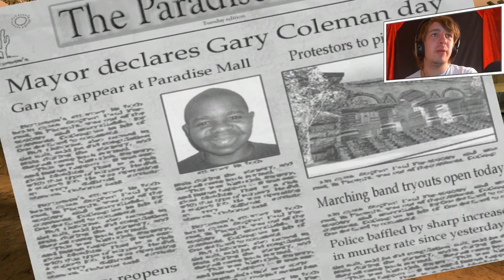DE TERRORISTEN FANFARE? - POSTAL 2 #3